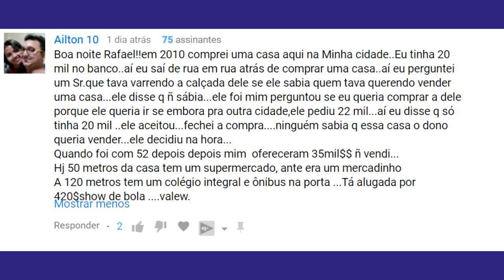Ele Comprou A CASA Por Apenas 20 Mil Com Estratégia Pouco Conhecida... DESCUBRA COMO!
UMA ESTRATÉGIA INCOMUM PARA ENCONTRAR BOAS OPORTUNIDADES

Olá, como vai?
Rafael aqui e no vídeo de hoje você vai conhecer uma Estratégia Incomum que o investidor Ailton usou para conseguir comprar uma casa por apenas 20 mil reais!
VÍDEO NOVO: Descubra Como Investidor Comprou Uma Casa Por Apenas 20 Mil Usando Uma Estratégia Incomum
O Ailton nos contou a história deste investimento em um comentário lá no canal.
E eu achei tão interessante a estratégia usada pelo Ailton que resolvi te explicar nela neste vídeo de hoje!
Te confesso que é uma estratégia um tanto SIMPLES, mas ao mesmo tempo pouco conhecida...
Ou seja, poucas pessoas colocam ela em prática.
Isso quer dizer que se você usá-la poderá fazer investimentos como o do Ailton, comprando uma casa por apenas 20 mil reais.
Agora, a pergunta que fica é:
“Você quer descobrir qual é essa estratégias SIMPLES e INCOMUM que o Ailton usou para comprar uma casa por apenas 20 mil reais?”
Então, assista agora mesmo a vídeo de hoje!

Forte abraço,
Rafael Jantsch